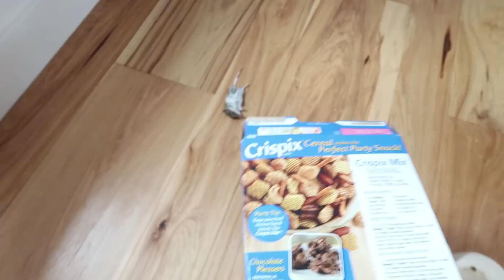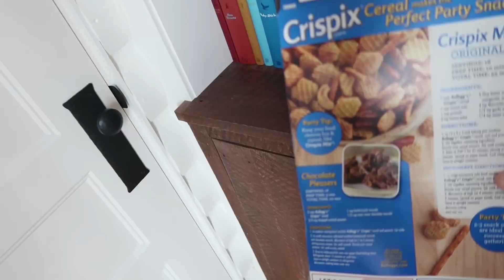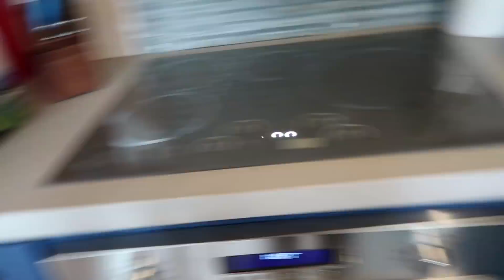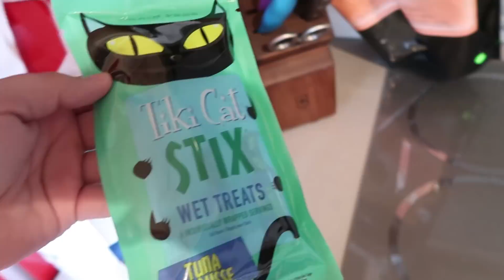Pipsqueak Killed Pipsqueak.